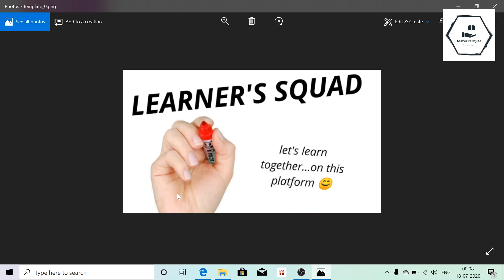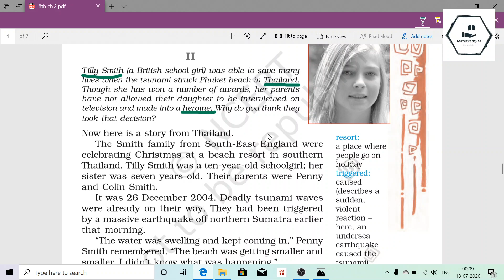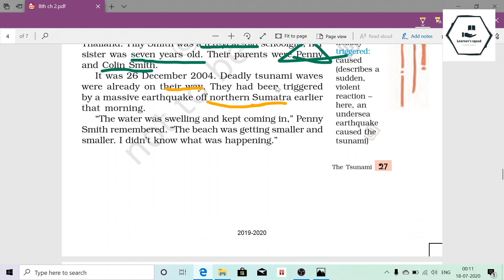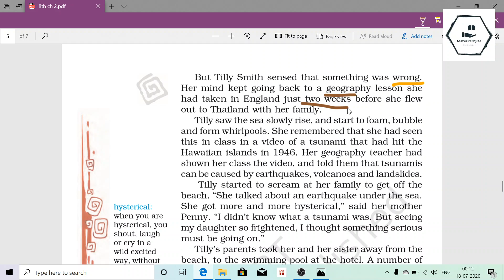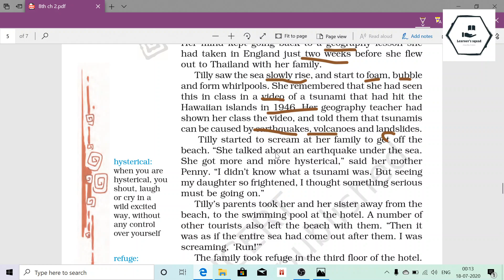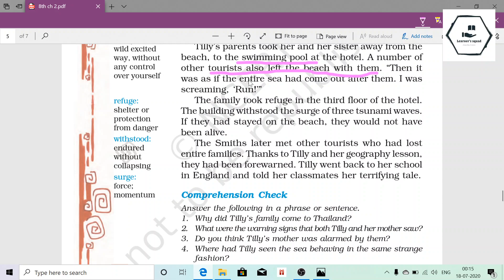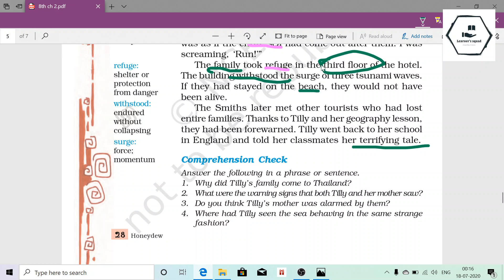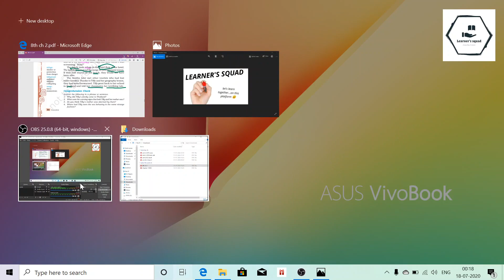NCERT ENGLISH || CLASS VIII || THE TSUNAMI || PART -2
ASK YOUR DOUBT IN LIVE COMMENT SECTION.

A natural calamity causing huge destruction and loss of life.
Here are some stories of courage and survival during tsunami caused by earthquake under the sea on 26 December 2004.

part 1